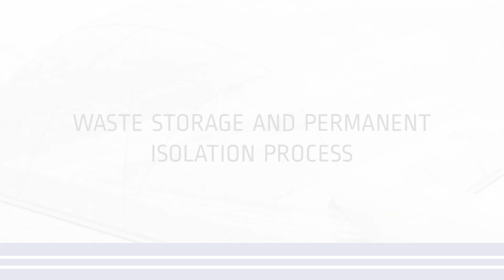Sandy Ridge Project Overview